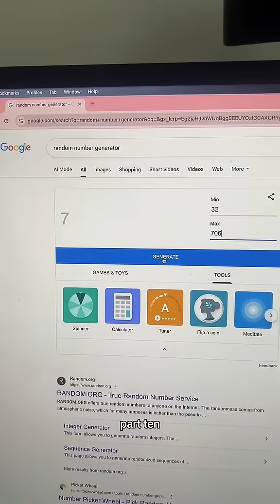Random Education: Fanconi Syndrome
Fanconi Syndrome